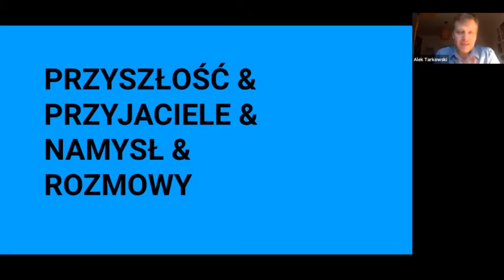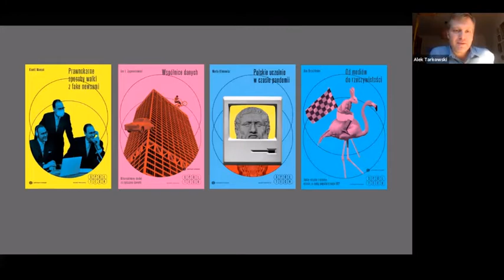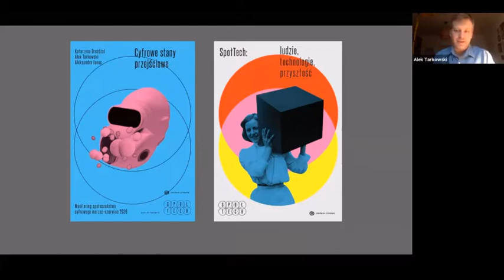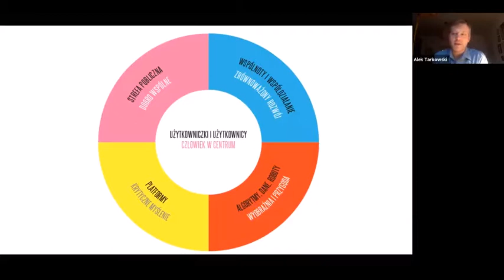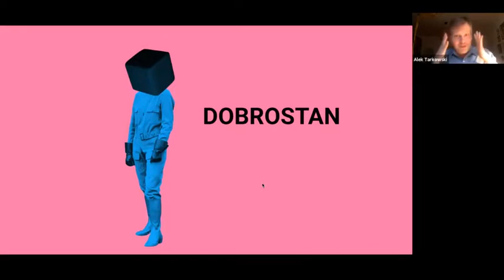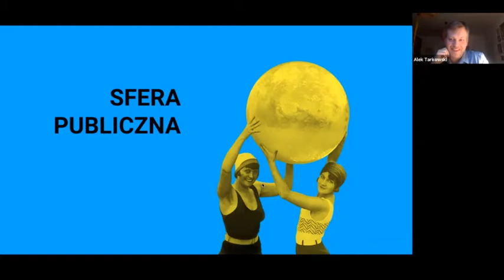Ludzie, technologie, przyszłość - premiera raportu SpołTech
Spotkanie podsumowujące projekt SpołTech i raport końcowy. Projekt SpołTech został sfinansowany przez Narodowy Instytut Wolności - Centrum Rozwoju Społeczeństwa Obywatelskiego ze środków Programu Rozwoju Organizacji Obywatelskich na lata 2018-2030